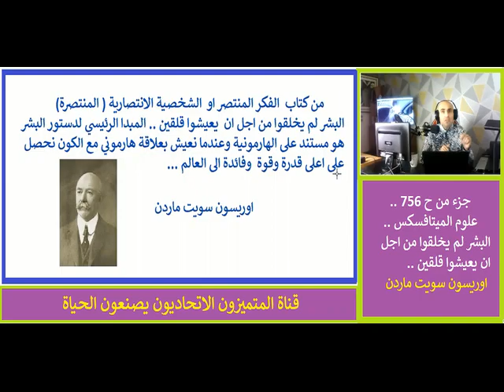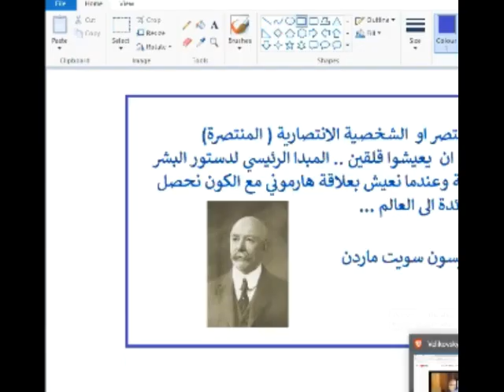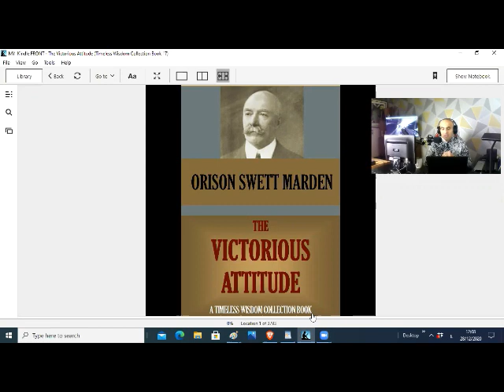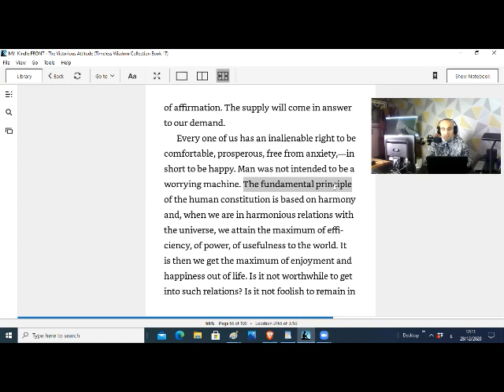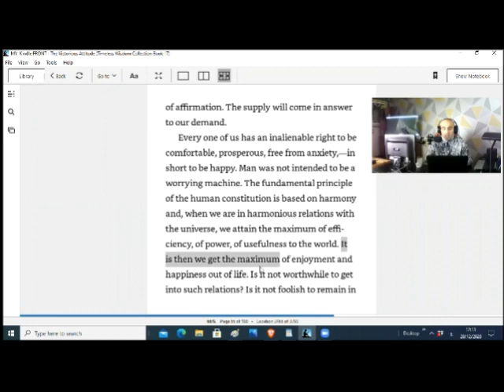جزء من ح 756 ميتافسكس ..دروس النجاح العظيمة ..البشر لم يخلقوا ان يعيشوا قلقين ..اوريسون سويت ماردن